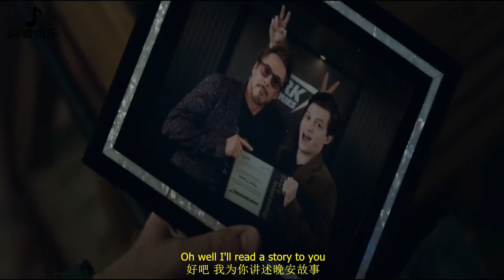虽然不是父子，但胜似父子。无法用言语表达的爱